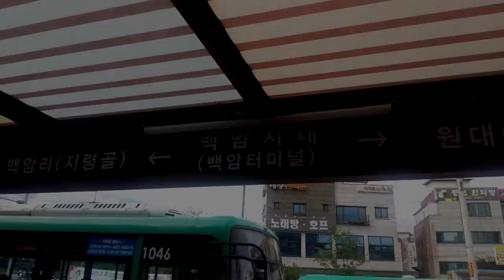[교통합성(버스테이)]Baegam D10ve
6개월 정도 동안은 실력인증서로 쓰게 될 작품입니다.

영상화는 자유지만.

과연 할 수 있을까 후훗 ((쳐맞